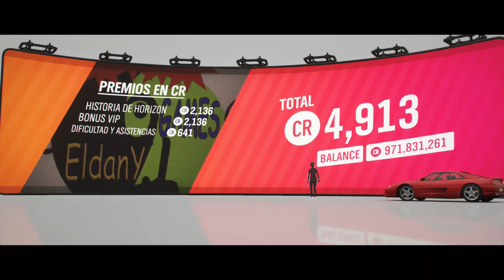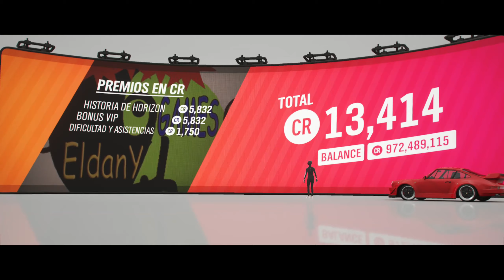Forza Horizon 4. Historias y Negocios. EVENTO LARACER. Todos los capítulos.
Bienvenidos al Canal cada vez más Desastre de todo el Universo Youtube y del más allá de acá.

Continuamos con nuestro Forza Horizon 4 como de costumbre y hoy da igual que sea la Temporada que sea, la Serie que sea, da igual cuándo lo veas porque vamos a hacer una cosa que podemos hacer cuando queramos, eso sí, mejor que no haya nieve o llueva mucho. Podría deciros que mejor en Verano o Primavera, tal vez Otoño si está relajadito de agua, podrían valer.

Resulta que JUAN RAFAEL TORRES MARTÍNEZ me comentó que si podría subir cómo pasar LARACER y bueno, antes de que tuviera que empezar de nuevo el juego, creo que la tenía ya hecha pero es que ni me acuerdo si la hice toda, parte o lo soñé y el caso es que con la petición de Juan Rafael, me picó la curiosidad de ver de qué va este Evento.

Bueno, no es difícil, puesto que he sido capaz, eso sí, tan solo 2 ó 3 me salieron a la primera, soy demasiado malo y tampoco es que yo me entere mucho de cómo hacer las cosas.

Enseñar tal como enseñar a alguien a pasar esto pues la verdad es que no soy el más indicado pero sí puedo sugerir que cuando se pueda atajar, se ataje.
Por ejemplo, en la primera, no está mal cortar antes de llegar en línea recta para conectar con el último tramo pequeño de carretera que da a la Meta.
En el del Buggy Todoterreno no hace falta meterse por medio del humo porque es solamente orientativo para saber por dónde hay que dirigirse a la Meta, ahí se puede ir acortando terreno e ir eligiendo la línea más recta posible hacia ella. A mí se me dio algo mal porque no llevo bien ese tipo de coches tampoco y se me atravesaba. Me fue de un pelo llegar y eso que acorté a tope por todo el campo.
Con el coche de Rally por el barro pues más de lo mismo, acortar lo más que se pueda y apurar el tiempo que nos dan de límite para estar fuera del camino.
No sé chicos, acortad como si no hubiera un mañana, aunque los buenos no acortan porque son capaces de conducir todos los coches como el mismísimo Dios.
Yo los conduzco como mi tortuga, salvando la pequeña diferencia de que ella ni siquiera saca la cabeza del caparazón, conduce de oído.

Y poco más os puedo decir, me salieron verdaderos churros pero también lo subo para que os lancéis a hacerla porque salir, sale.

Un cariñoso SAludete y cuidaos mucho, mucho, mucho.